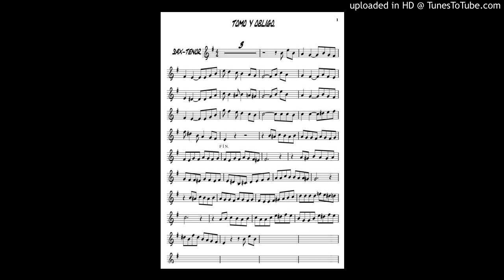tango Tomo y Obligo - Bm -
Transcripción de Ángel Murillo